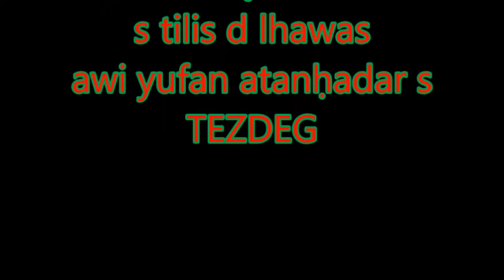Agelmim Aberkan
Aqlaɣ g Gelmim Aberkan, yal yiwen dacu iticeɣben, wa yettazal, wa yeqim, wa iteddu, wa yessebay, wa yetsawir Ussand yal tamnaṭ, g Lzayer tamanaɣt, g Tipaza, g Sṭif, g Tubirett, g Bumerdas.